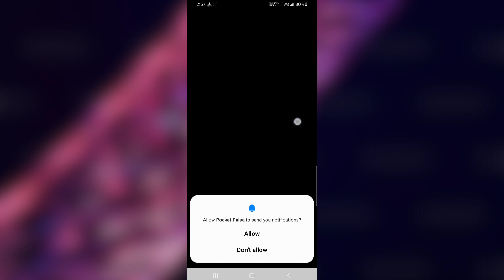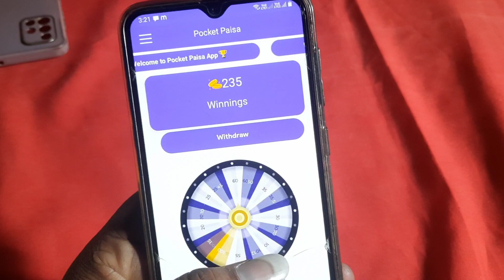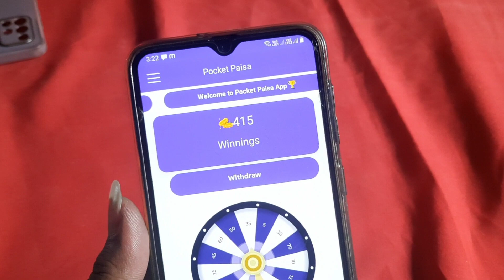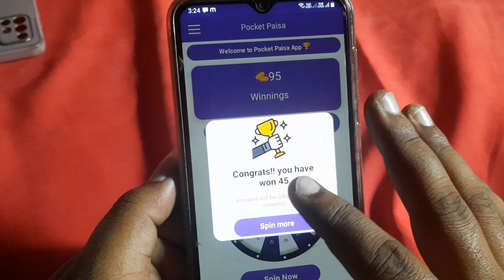Pocket Paisa easy earning app, paisa app kiyse use kare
Hi
I am Md Mohsim welcome to your YouTube channel M KI TECH